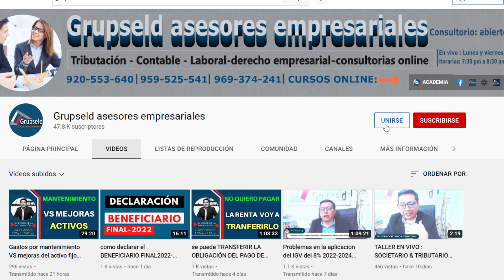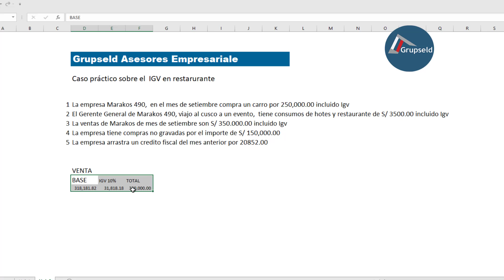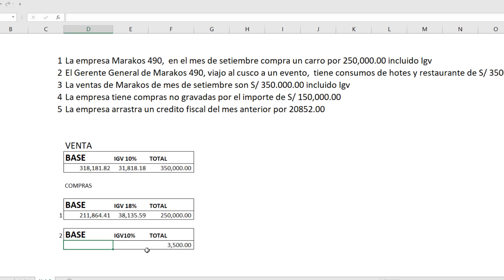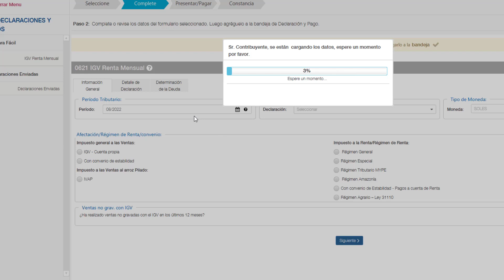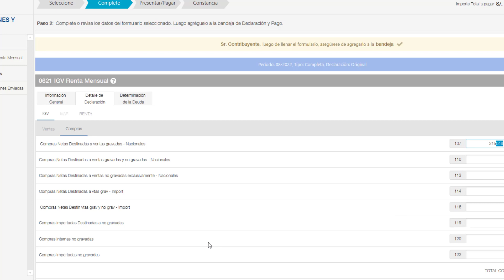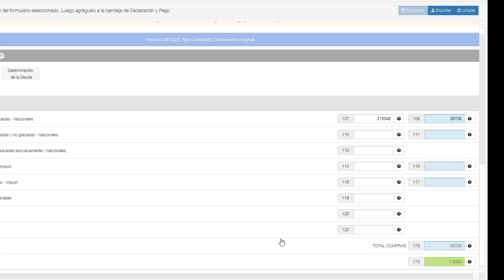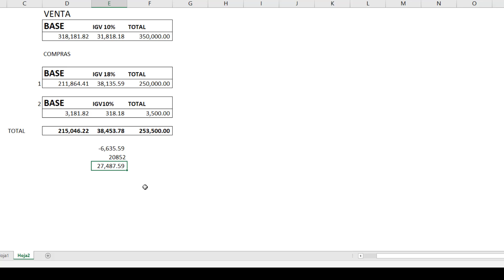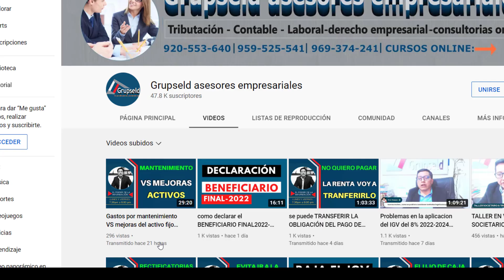Caso practico del IGV de hoteles y restaurantes Ley 31556-2022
CONTÁCTENOS:
SÌGUENOS EN FACEBOOK.